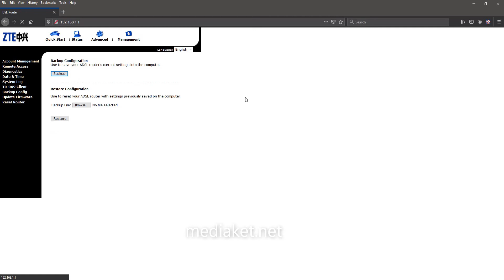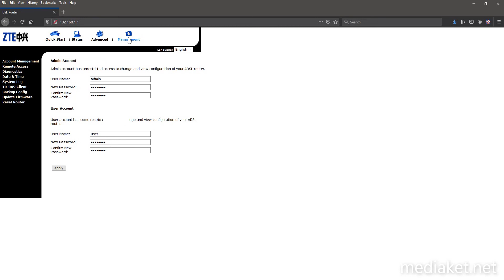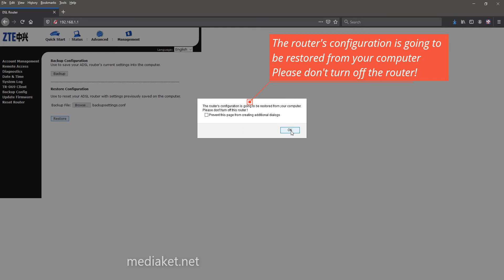ZTE ZXDSL 831 modem - How to Backup and Restore modem configuration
How to Backup and Restore ZTE ZXDSL 831 modem configuration
Why you need to backup your modem router configuration?
"The Backup Settings option allows you to save a file containing all your modem router's configuration settings, like wireless settings, port forwarding, WAN setup, DNS etc. to a file on your computer. This file can then be used to restore your settings if the router is reset to the Factory Default settings."